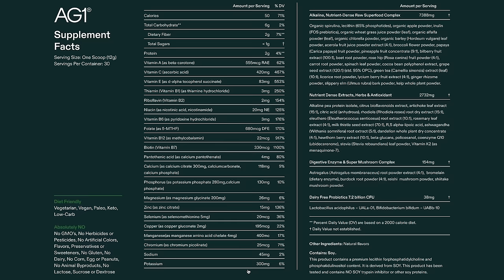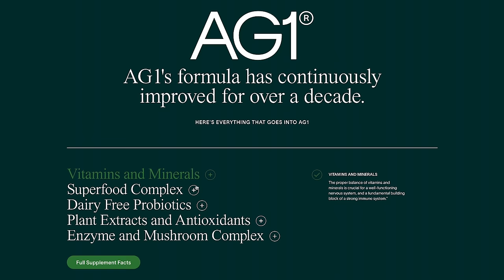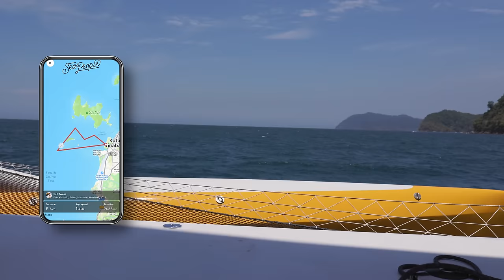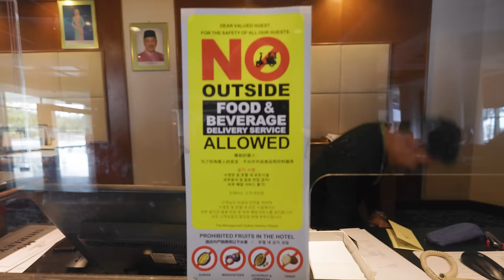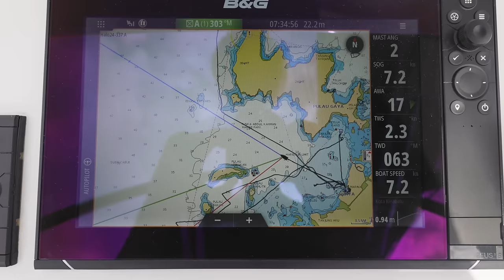Beginning our GREATEST ADVENTURE yet!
To get a 1 year supply of vitamin D3+K2 + 10 individual travel packs FREE with your first purchase, go

⛵ A massive thank you to Sunrise Yacht Products!

👙 Grab yourself some VagaBella Swim!

📖 ELAYNA'S BOOK FOR SALE: (Grab your copy of The Little Sailor's ABCs!)

EPISODE CHAPTERS:
0:00 - Start
0:05 - Intro
0:45 - Welcome Onboard!
2:05 - Meet our crew
3:18 - Our Jobs List
4:30 - Ellie Arrives
6:30 - AG1 (Ad)
8:11 - Testing our Sails!
12:30 - Provisioning our Sailboat
13:22 - Sea People App Update!
13:40 - Sunrise Yacht Products
15:00 - Final Night on Land!
17:22 - Darwin’s Day
18:09 - Leaving the Dock
20:30 - Life Update!

FAQ:
What products do we use?